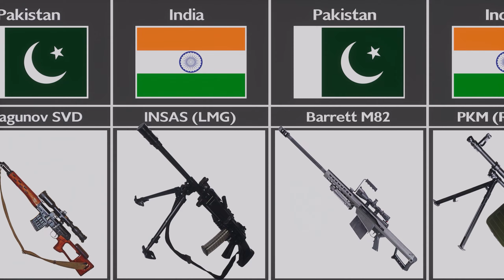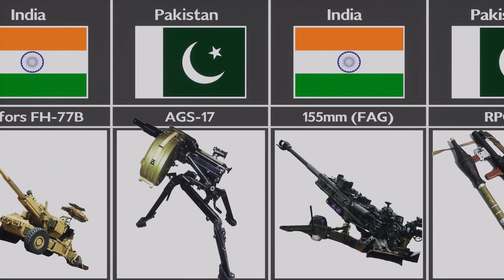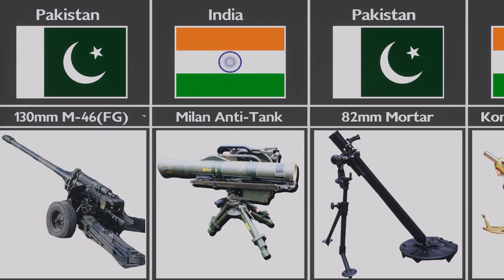Guns Used in Line of Control (LOC) By India and Pakistan🇮🇳🇵🇰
🔫 Exploring Military Equipment at the Line of Control (LOC) | India and Pakistan 🇮🇳🇵🇰

Welcome to "Cosmic Comparison," the channel where we dive into various aspects of our world! In this video, we're taking a look at the military equipment used by India and Pakistan along the Line of Control (LOC).

🌐 In this video, we'll:

Provide an Overview of Guns and Equipment Used by Indian and Pakistani Armed Forces 🤝💂‍♂️
Explore the Significance of Military Preparedness at the LOC 🌍🔍
Foster Understanding and Awareness of the Region's Security Dynamics 🛡️🤯
This video is meant to offer viewers a general understanding of the military presence at the LOC without going into sensitive or classified details. We aim to promote knowledge and awareness in a responsible and informative manner.

👍 If you find this exploration of military equipment along the LOC informative and interesting, please give this video a thumbs up and subscribe to "Cosmic Comparison" for more content that sheds light on various topics from around the world.

💬 Share your thoughts and questions in the comments below. We value thoughtful discussions and appreciate your engagement with our content.

🌟 Ready to explore the military equipment at the India-Pakistan LOC? Watch the video here: [Insert Video Link]